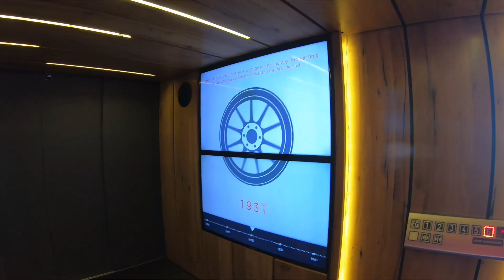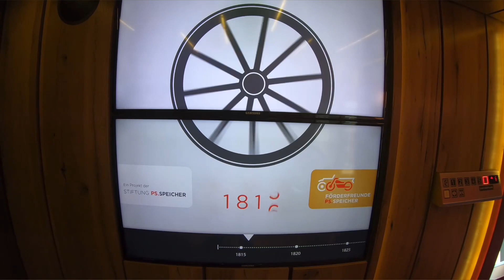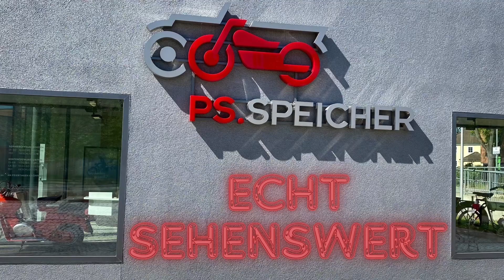Der PS-Speicher in Einbeck Teil 2